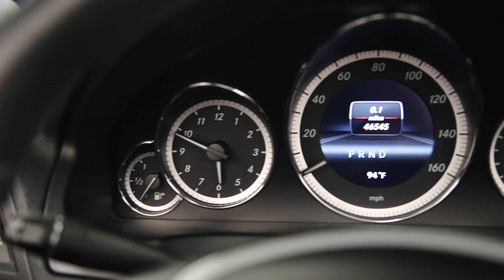2013 Mercedes-Benz E350 Cabriolet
Ultimate Motors presents 2013 Mercedes-Benz E350 Cabriolet!

Sond: Dreams - Joakim Karud